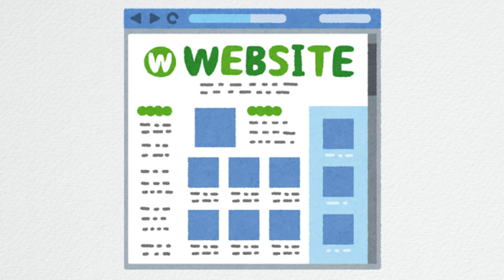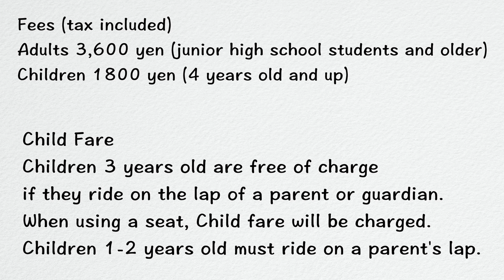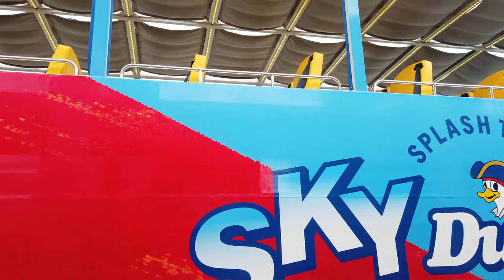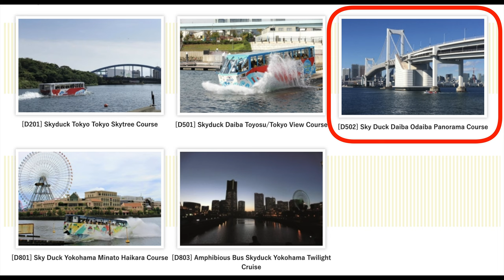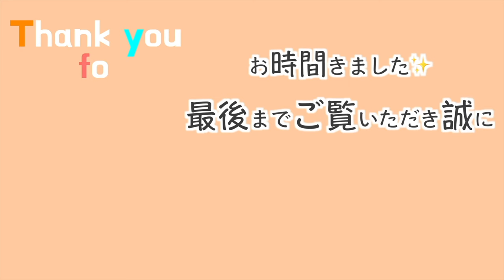【スカイダック】📍お台場パノラマコース❣️ガイド付/左側最前列/待合場所→チケット購入→乗車時→（コース全行程）→降車/１億円の水陸両用バス/台場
この動画は水陸両用バス「スカイダックお台場パノラマコース」の動画です✨
📍進行方向左側の最前列3B席から撮影しています。

📍スカイダックの説明（チケット売り場、待機場所など）を
すっ飛ばしてコース出発のシーンからご覧になりたい方は、
下方のチャプターリストか 0:10:26:05　からどうぞ🌟

🚌この動画のコースの詳細ページ
【D502】スカイダック台場　お台場パノラマコース

🚌チャプター

0:00 オープニングとスカイダックに乗りたかった理由
1:46 場所
2:06 乗降場所、受付、待合場所（カフェ）
3:09 チケットについて、座席、予約
4:23 待合場所
4:58 乗降場所の前
5:12 スカイダックミニ情報
5:45 私たちが間違った乗り場
         スカイダックの前に浅草からエメラルバストいう近未来型水上バスに乗ってきた。
7:20 今回のコースについて
8:23 本編（コース開始）
10:25 出発！ガイドアナウンス開始
20:15 スプラッシュ
29:21 レインボーブリッジ潜ります
44:14 海上保安庁の測量船の横
46:14 カワバスさんのスプラッシュをスカイダックから鑑賞する
48:44 陸に上がる
49:34 シャワータイム
56:58 自由の女神inお台場
1:00:05 戻ってきた。

🌟おすすめの似ている動画

📼【2023東京旅行】おすすめ！5日間/屋形舟（船清）/スカイダック/隅田川クルーズ/蕎麦/ミッドタウン/新宿駅近ホテル/お台場/浅草/新宿/品川 【ダイジェスト版】シニア旅行

📼2021年10月31日浅草神社⛩奉納演奏会【東京大衆歌謡楽団】&「浅草むぎとろ 本店」